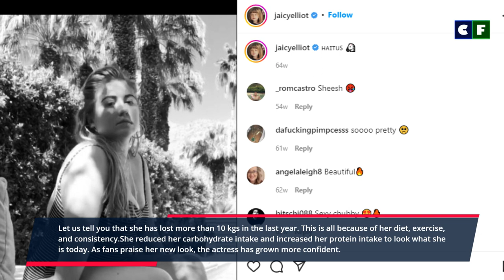Hallmark Channel's Romance in Style Jaicy Elliot Weight Loss Journey; Who is she dating?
Hallmark's Jaicy Elliot has gone through a significant weight loss. Hence, fans wonder about her weight loss journey. So this article gives you a brief overview of how she lost more than 10 kgs in less than a year.

Source: Instagram/Facebook